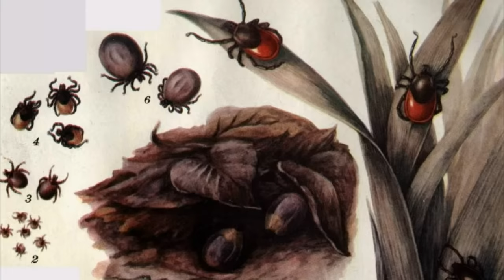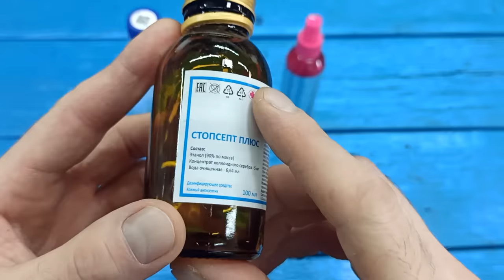Ticks are jumping away from me! Grandpa showed me an old method for mosquito and tick bites